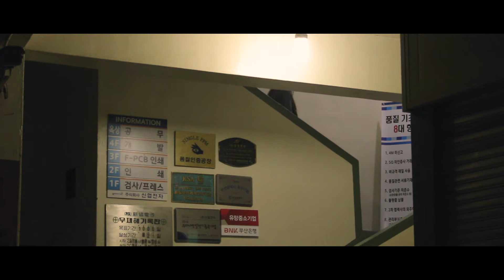부산연극추천 "용서 할 수 없는" 무료공연[2017.02.24 - 02.26]ㅣBAOstars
앞으로도 많은 자료 업로드하니 구독 많이 많이 눌러주세요~^^